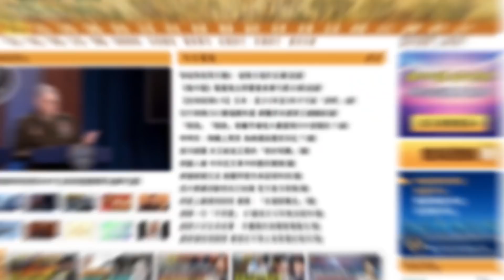李克強留任常委？習近平不撞南墻不回頭！香江快報